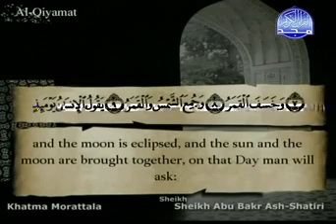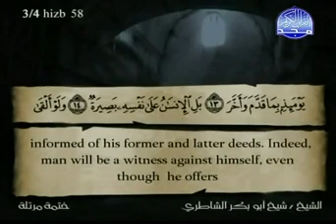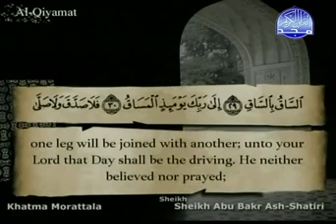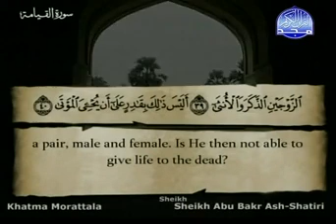Шайх Абубакри Шатири